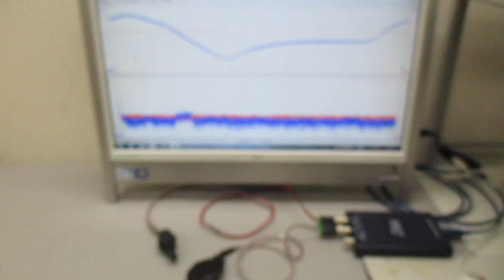素子表面を調整して高調波の発生を制御する、超音波プローブの製造技術（基礎実験）